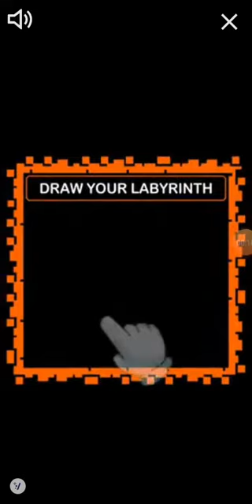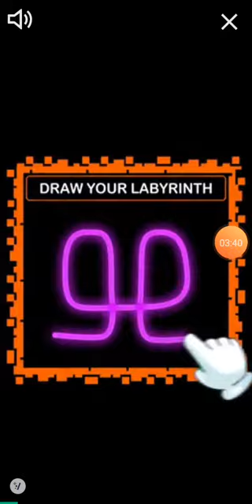My Talking Angela